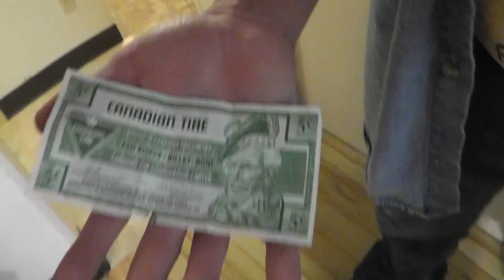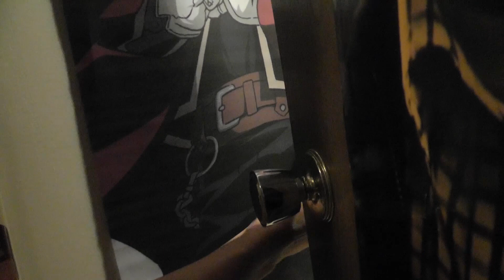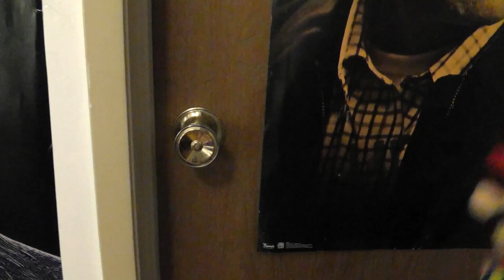The Alien Abduction! - Cute Mario Bros.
Mario and Luigi arrive at their new house, only to discover they may not be the only residents.